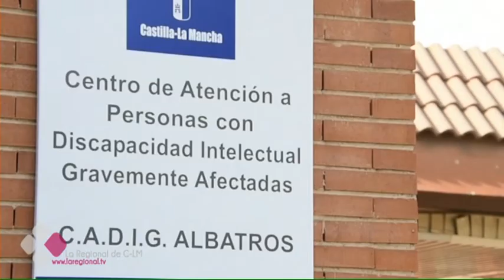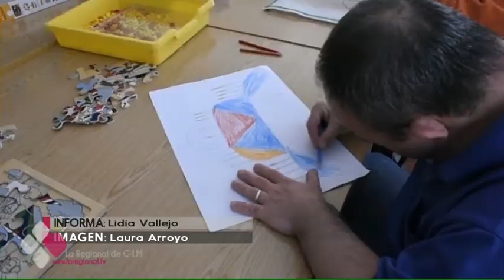UN “RESPIRO” PARA FAMILIARES DE PERSONAS DEPENDIENTES EN ALBACETE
Casi 19.000 personas tienen alguna discapacidad intelectual en nuestra región y para ellos los familiares se convierten en imprescindibles. Con el objetivo de  aliviar la carga de la figura del cuidador cada vez son más las herramientas que se ponen sobre la mesa para usuarios y familiares. Hoy visitamos el Centro Albatros, en Albacete, que ofrece atención a 72 usuarios. Entre sus programas está el conocido como "Respiro", en el que se puede solicitar que el usuario se quede interno de forma temporal para, por ejemplo, salir de vacaciones o por enfermedad.